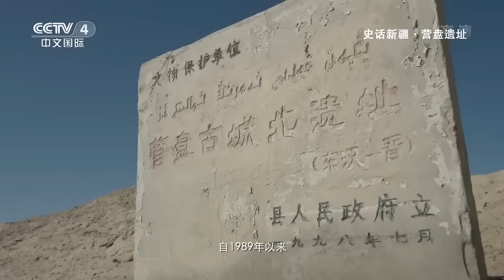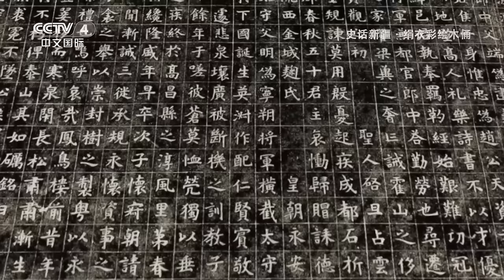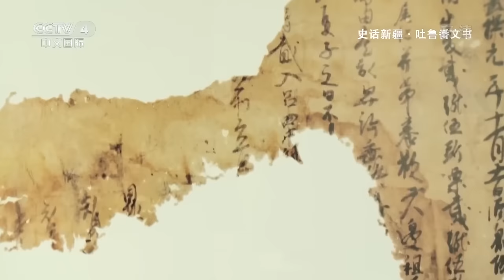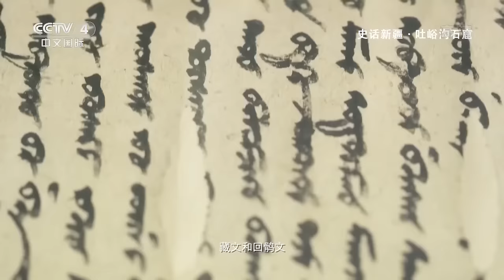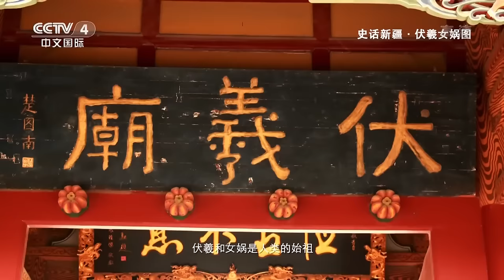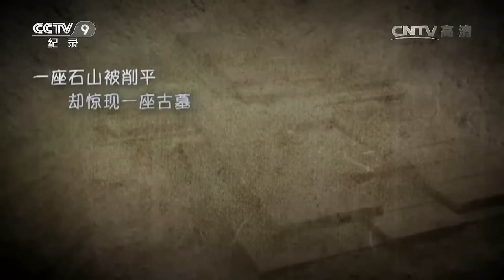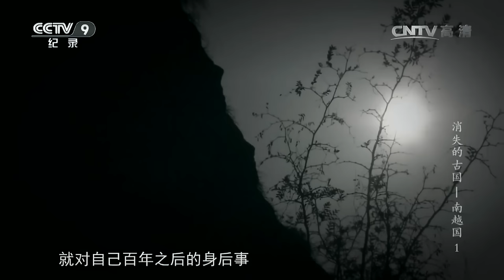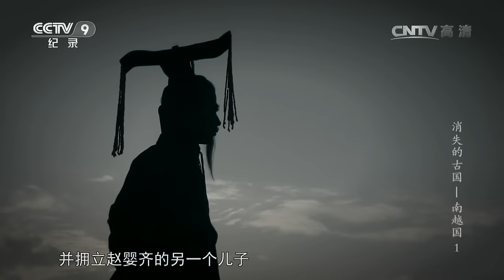中国历史上神秘消失的古国《鬼吹灯》里的精绝国 蒸发背后的秘密【CCTV纪录】